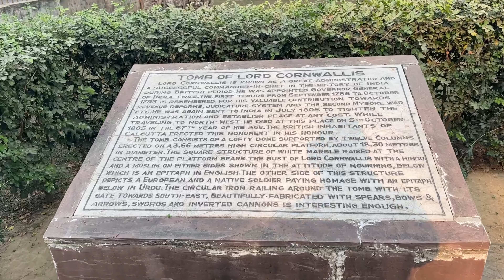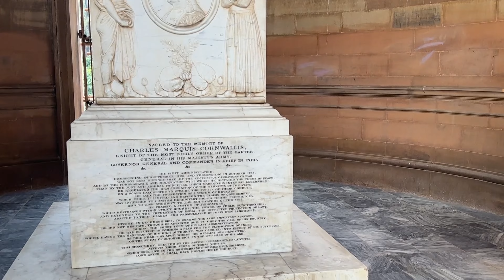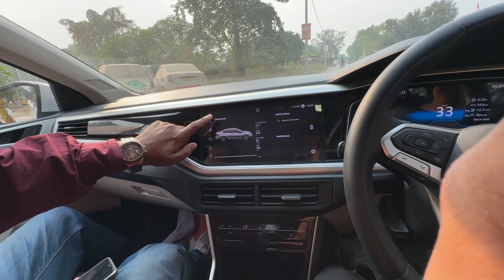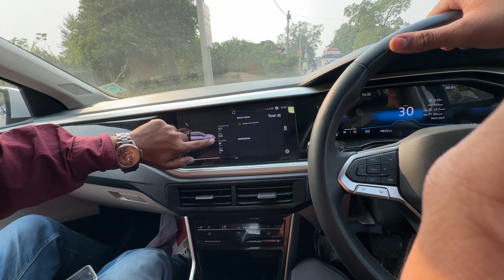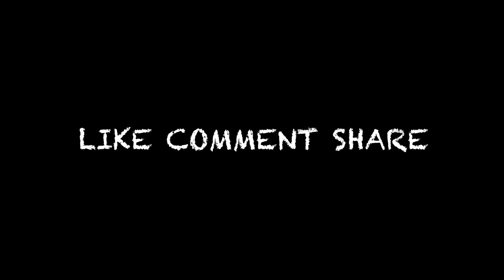Volkswagen Virtus Test Drive 😨 | Exploring Ghazipur | Awanish Singh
Let’s Get Connected & Build A Stronger Community ♥️

Join My Telegram Channel To Stay Tune And Get Updated With The Recent Activities All Around :